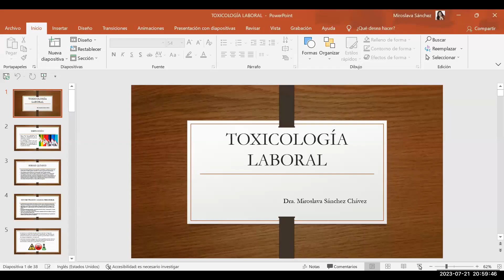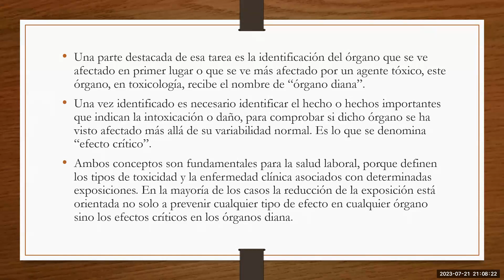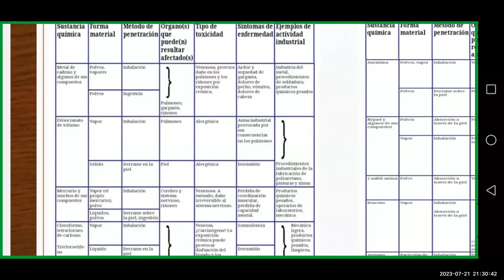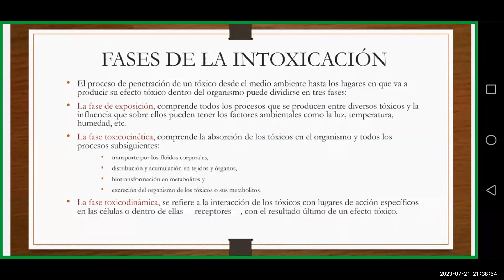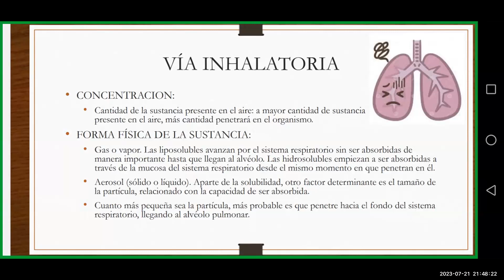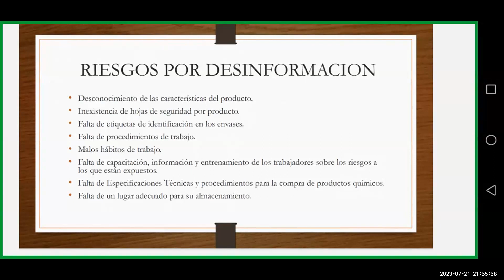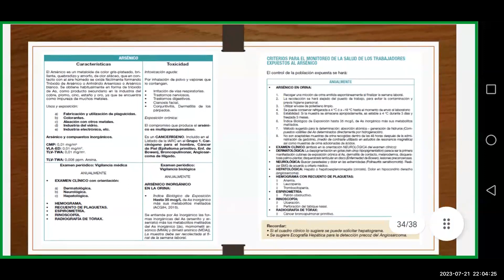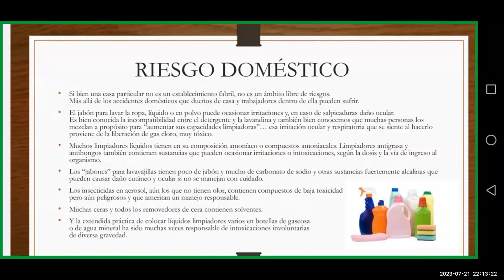2. TOXICOLOGIA LABORAL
GRABACION DE LA SEGUNDA SEMANA SEMANA DEL MODULO UNO: QUÍMICA TOXICOLÓGICA,  DEL PROGRAMA: CURSO DE TOXICOLOGÍA CLÍNICA Y FORENSE, MAYO- JUNIO, 2023.